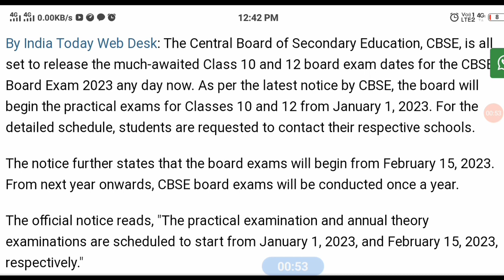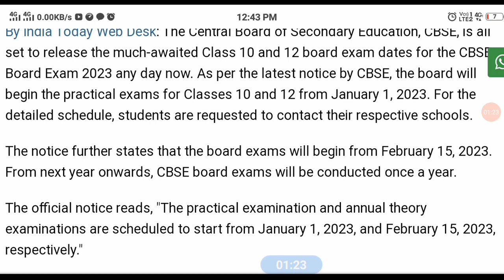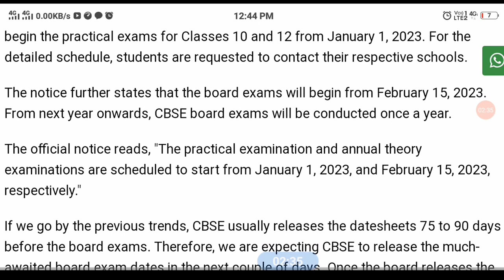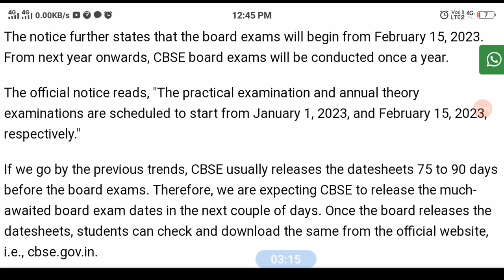Datesheet datesheet cbse cbselatestupdate